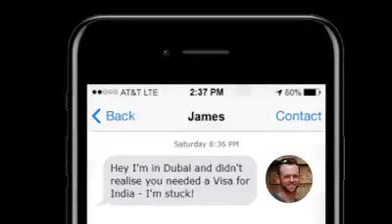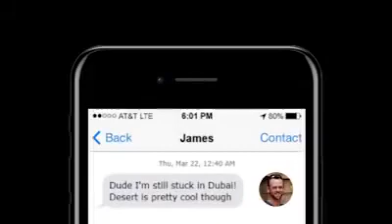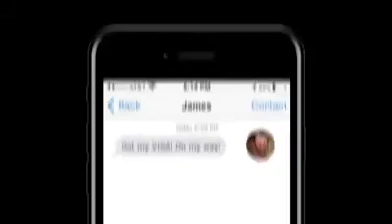iamdanram's facebook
1 Fintech Entrepreneur
1 3x Grammy Winner
1 Health Investor
1 Tech Speaker
= 1 EPIC India Adventure 🔥